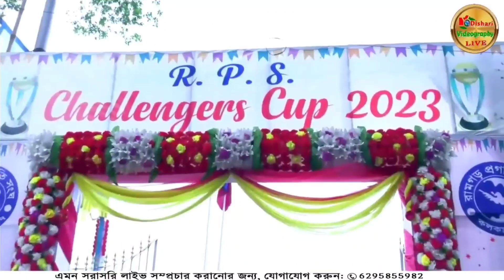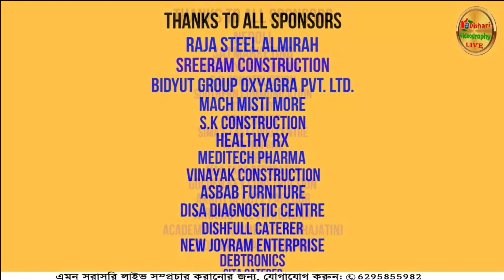RAMGARH PRAGATI SANGHA 2023 ORGANIZER FEEDBACK VIDEO